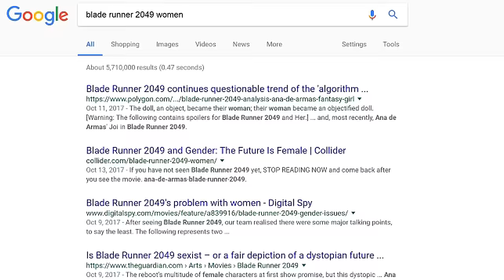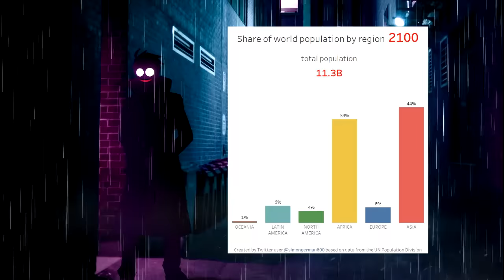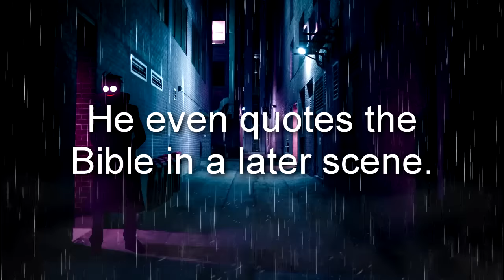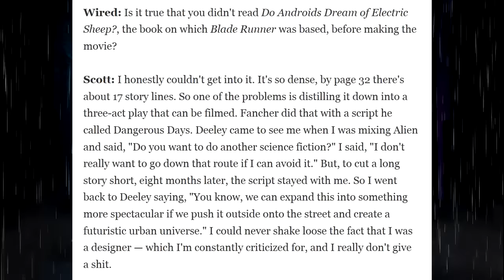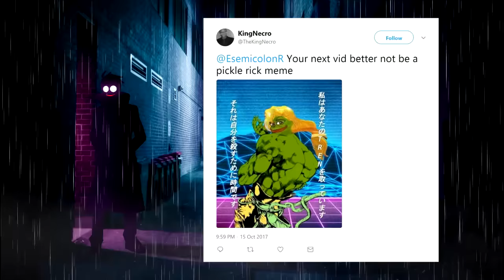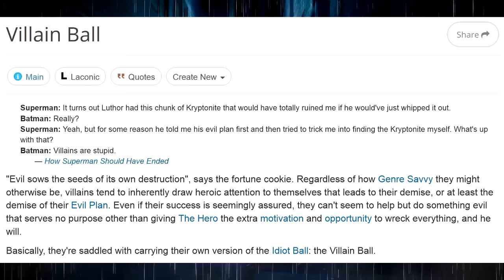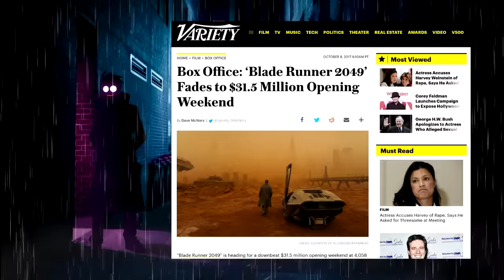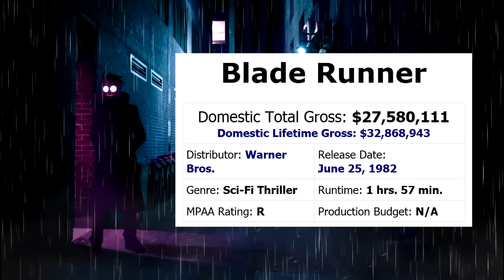Semi: Blade Piller 2049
The rant nobody wanted about the movie nobody went to see nearly a month ago.

ETH: 0x6B63C144184B98BaEb3f11154d432e82FA558D50

Tracks (in order of appearance):
Xurious – Men Among The Ruins
Steins;Gate OST – Chaos Mind
Chromatics – Ticks of the clock (Drive OST)
Drive OST – Rubberhead
Pascal Michael Stiefel (Plasma3Music) – Stardust Speedway Remix
Sanity Not Included (ep. 6) – Stabby Stabby
Solar Fields – Unite
Dance With The Dead – Not Of This Earth
RWDS – Me, An Intellectual
Mirror’s Edge: Catalyst OST – Benefactor
Xurious – Esothetic
Geoplex – Bioluminescence
Half-Life 2 OST – Triage at Dawn (synthwave remix) by  “morch kovalski aka yackson”
A Hat in Time OST – Subcon Village (Echorobot Remix)
College & Electric Youth - A Real Hero (Drive OST)